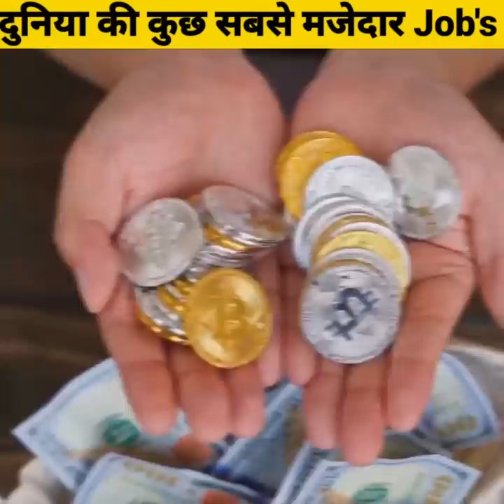दुनिया की कुछ सबसे मजेदार Job's - By Anand Facts | Amazing Facts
दुनिया की कुछ सबसे मजेदार Job's
Some of the funniest jobs in the world
Amazing Facts
Facts Shorts
Anand Facts

My Instagram User Name 👇
Mr. Anandlidhi1432